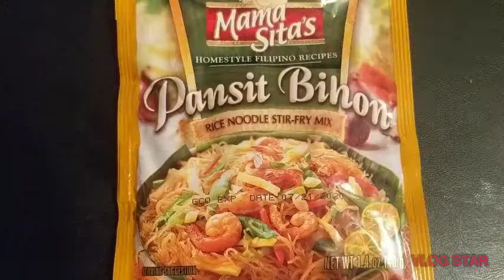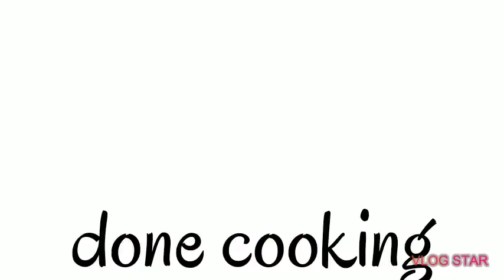Lutong Pinoy easy and delicious gisadong Pancit Bihon